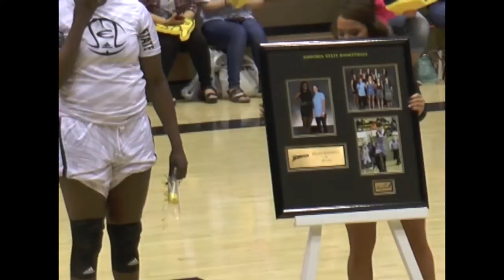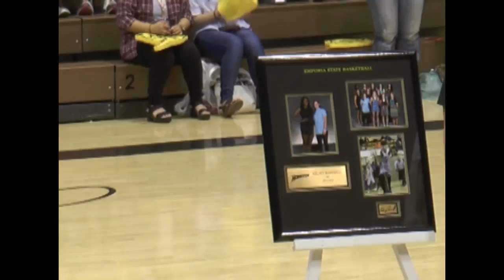Emporia State Lady Hornet Senior Night 2006-2016